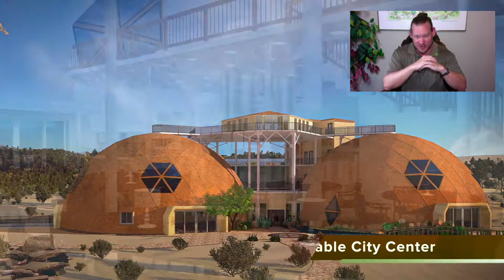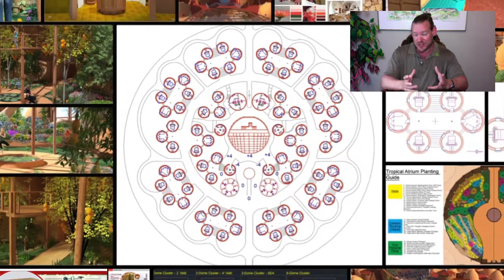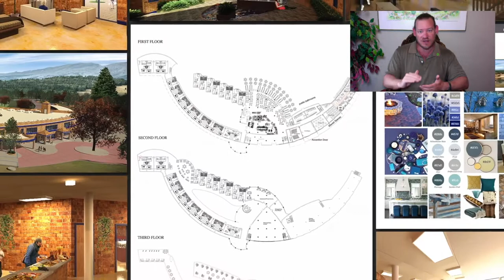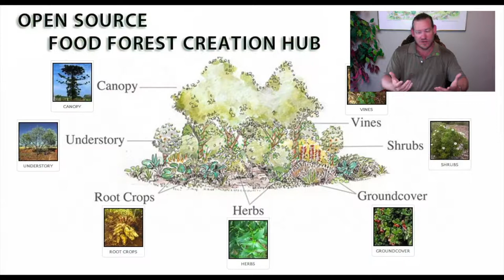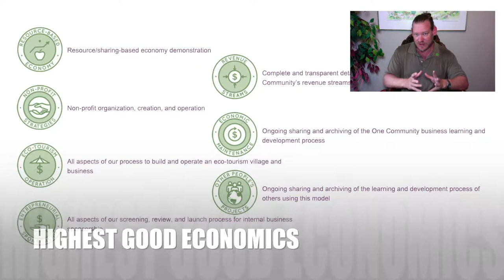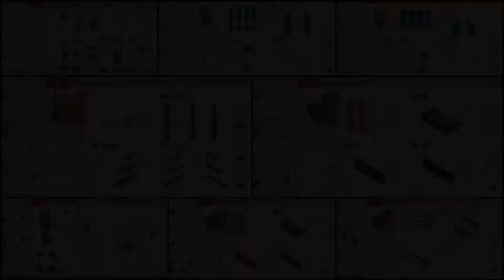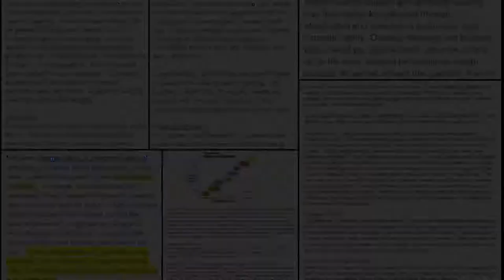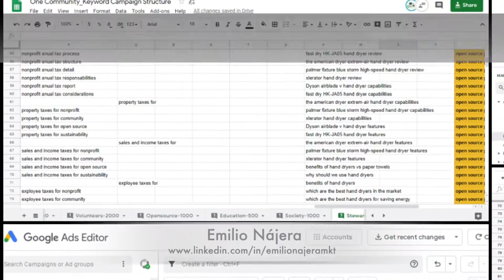One Community Weekly Progress Update #338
Communities as a Solution to Unemployment | Global Collaboration | Open Source Cooperation | Sustainable Energy | Global Sustainability | Sustainable World | A Green New World | One Community | Weekly Progress Update #338

COMMUNITIES AS A SOLUTION
TO UNEMPLOYMENT INTRO: @0:30
TO UNEMPLOYMENT SUMMARY: @13:32

Artist: VUKE